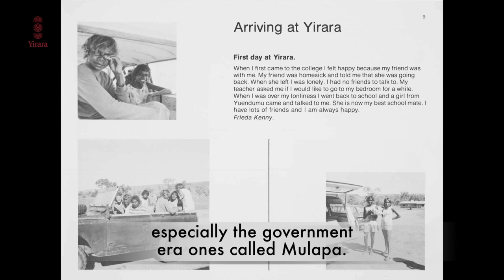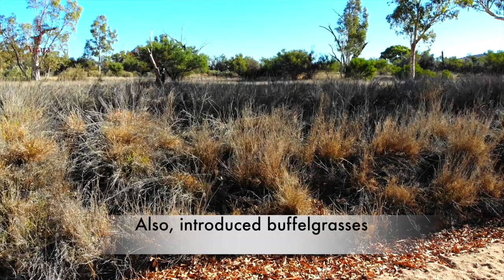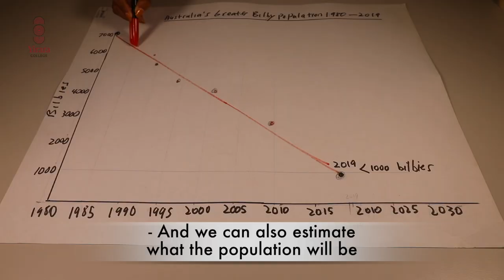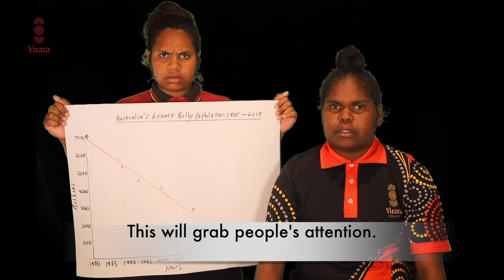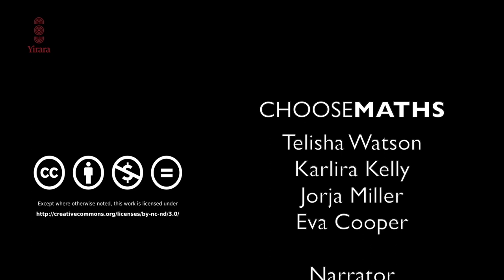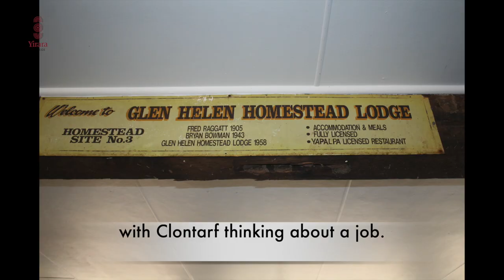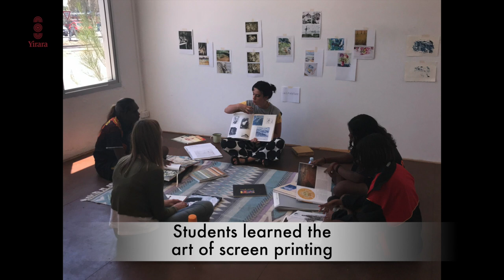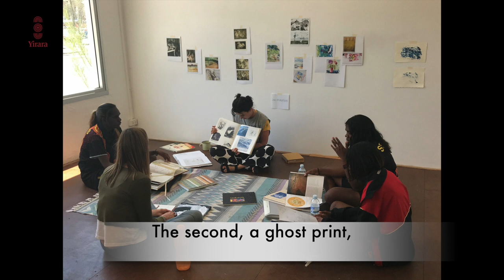Bilby’s are endangered, Glen Helen for a job, watching John Wayne and making milkshakes.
Bilby’s are endangered, and in our maths class we used statistics to enter a Choose Maths competition, Our Alice Springs Library has so much to see and do, some of us travel to Glen Helen Lodge thinking about a job and we make milkshakes in cooking.

YCTV E2 T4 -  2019 - With Captions 2